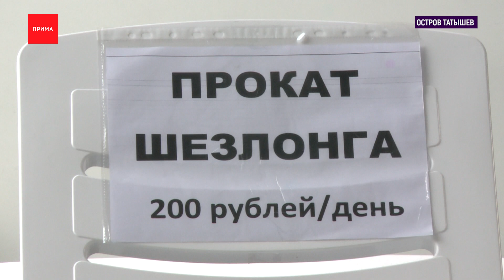Жители Солнечного боятся обрушения подпорной стены